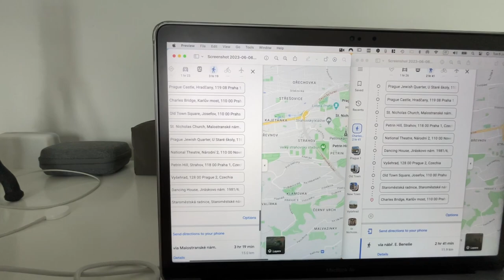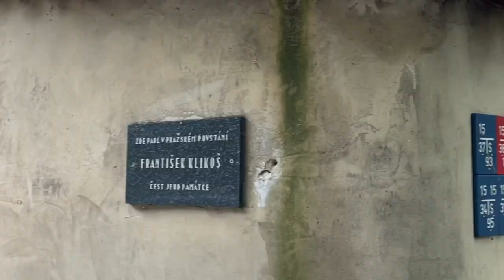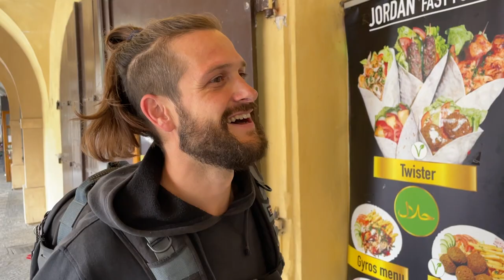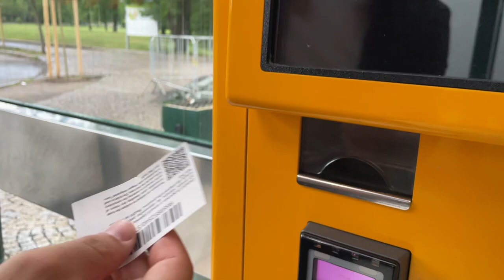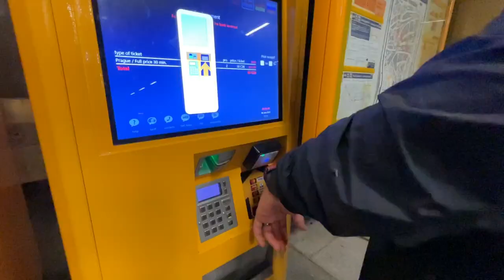Tour di Praga con l'intelligenza artificiale | 2 di 5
💰 L'app che uso per comprare Bitcoin NO KYC ➡ (utilizza il codice COSTANZA)

Le altre piattaforme social sulle quali mi trovi:

Argomenti Trattati:
00:00